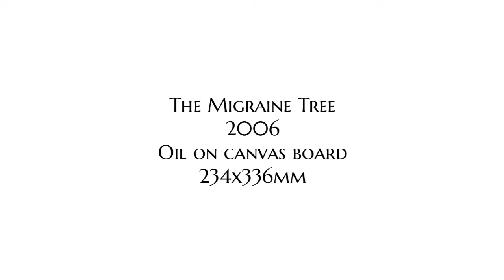Painting Talk: The Migraine Tree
Here I share my thoughts and ideas behind my oil painting The Migraine Tree.

Original paintings are available to purchase, and also published as limited edition prints. For more artworks; paintings, books and music